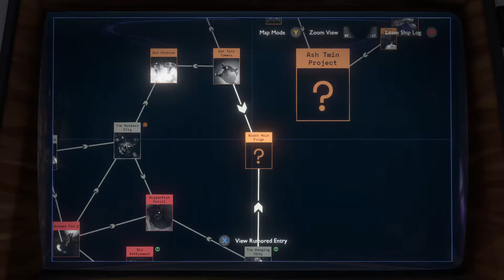OUTER WILDS Loops 19: OW.exe Has Crashed and 20: BSOD (Blue Supernova of Death)!